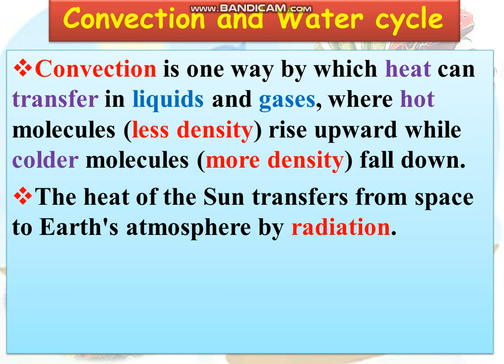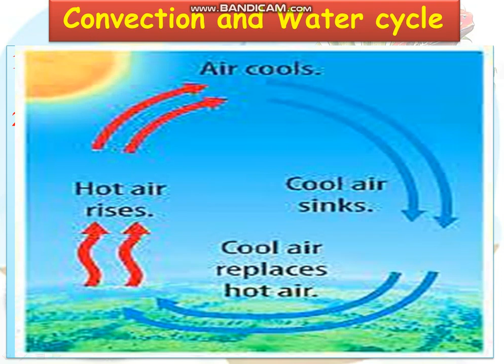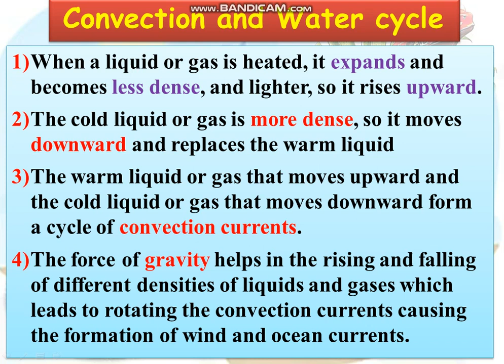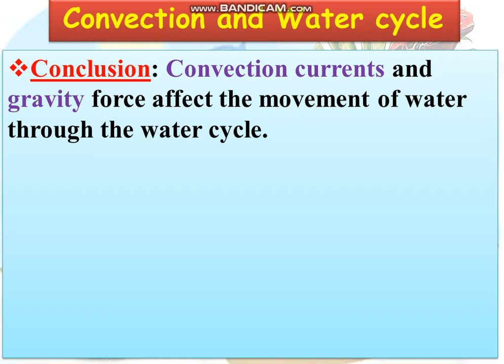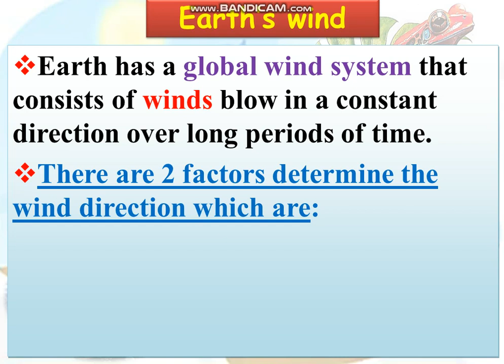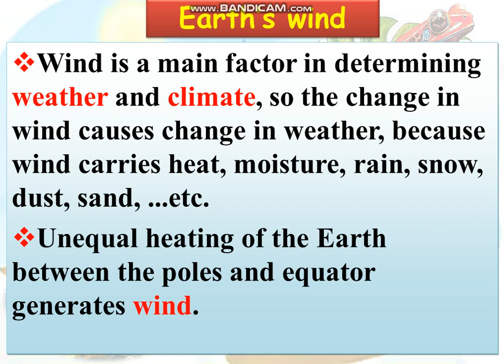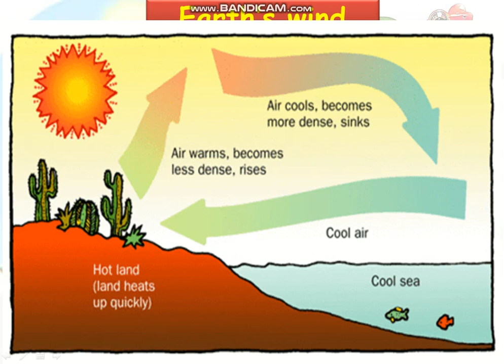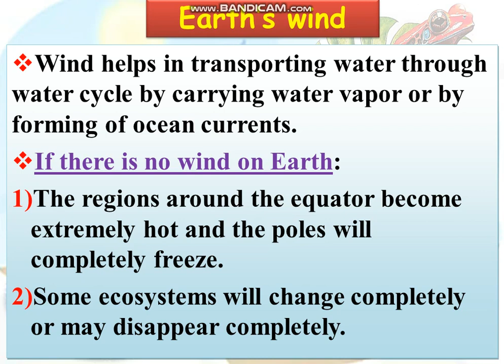unit 3 concept 1 energy transfer through water cycle part 4